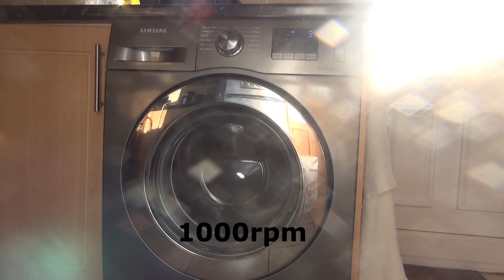Samsung Eco Bubble WF70F5E2W2X Washing Machine : Final spin 1200rpm (5 of 5)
final spin at 1200rpm, its a more simple 300-400rpm stage followed by a long single stage and a very long hold at 1200rpm, this is my mates washing machine.